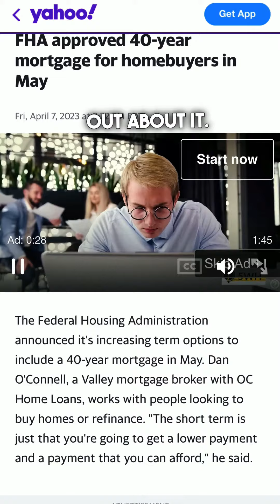40-year FHA Loan Myth Debunked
🛑 Don’t believe everything you read! 🛑 While some news outlets are reporting on a new 40-year mortgage option, the truth is a little more complicated. This loan is only available to those with existing FHA loans who are struggling to make payments. At Lux Brothers, we believe in keeping our clients informed with accurate real estate information. Don’t fall for misinformation, trust the experts. 🏡💯